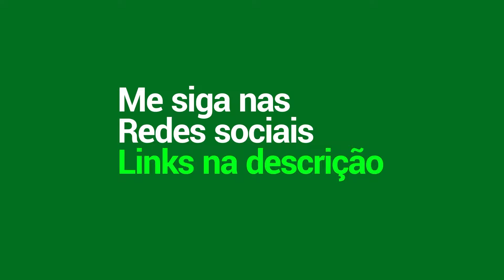A MOONTON PODERIA FAZER MAIS EVENTOS COMO ESSE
1 em cada 6 pessoas no mundo joga MLBB!